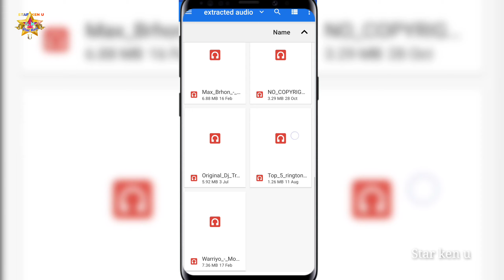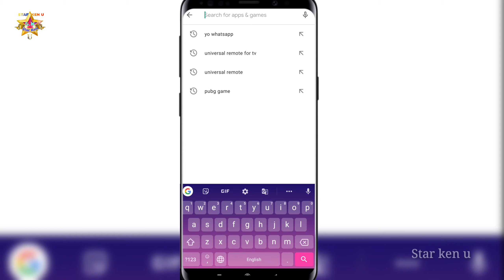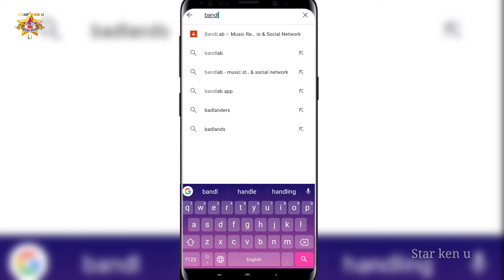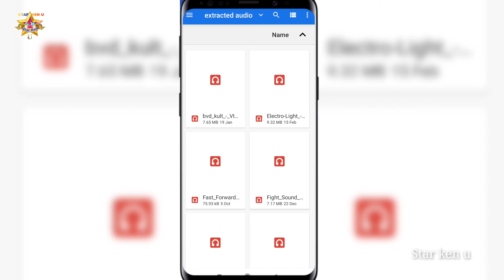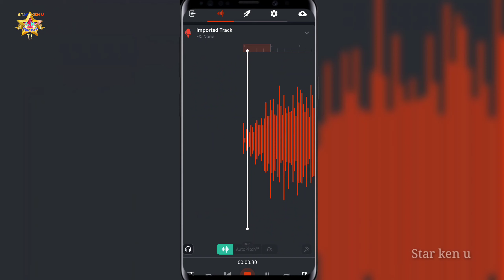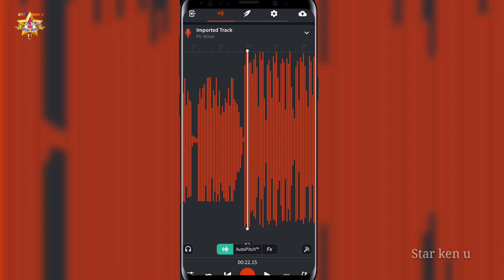Song recording from mobile, मोबाइल से गाना रिकॉर्डिंग कैसे करें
Star ken u,
नमस्कार दोस्त अगर आप लोगों को इस वीडियो से थोड़ा भी जानकारी मिलती है तो प्लीज वीडियो को लाइक एंड शेयर जरूर करें - और अगर आप इस चैनल को पहली बार देख रहे हो तो प्लीज इस चैनल को तुरंत सब्सक्राइब कर लीजिए क्योंकि दोस्त मैं इस चैनल पर आप लोगों के लिए जरूरतमंद वीडियो लेकर आते रहता हूं (धन्यवाद)

Is video ka matlab yah hai ki [ Song recording from mobile, मोबाइल से गाना रिकॉर्डिंग कैसे करें, ] iske bare mein pura jankari Diya gaya hai aap yah video pura jarur dekhiae kyunki agar aap yah video miss kar denge to shayad aap jankari bhi mis kar denge to dost main ummid karta hun aap yah video jarur dekhenge

Aap logon ke liye ek chhota sa shayari- (अगर दिल न मिले तो प्यार अधूरा होता है,
चाँदनी के बिना चाँद कब पूरा होता है,
दोस्तों की भूल कर ज़िन्दगी कटती नहीं,
क्यूँकी हर एक फ्रेंड जरूरी होता)